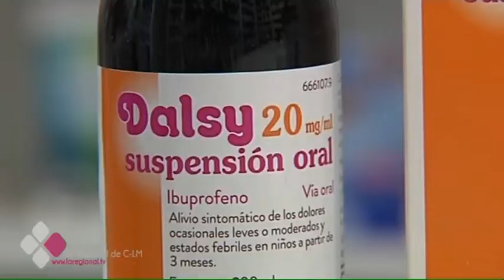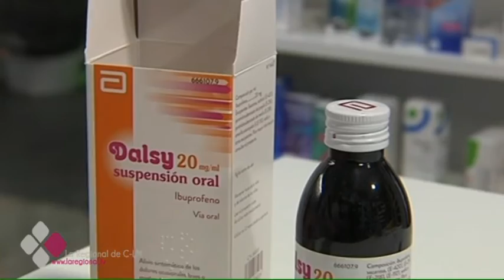POLÉMICA CON EL DALSY: FACUA SOLICITA MAYOR INFORMACIÓN SOBRE SU COLORANTE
El prospecto del medicamento que se utiliza  para niños “Dalsy” no incluye cuales pueden ser los efectos secundarios de su colorante E-110. Esta es la advertencia que realiza la Asociación de Consumidores Facua. Por su parte los profesionales farmacéuticos coinciden en la poca toxicidad del medicamento.